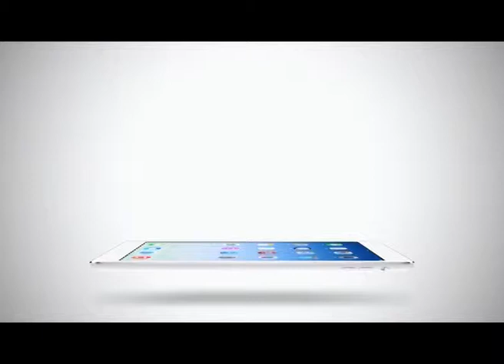Sport Today | 12-02-2015 (3/4)